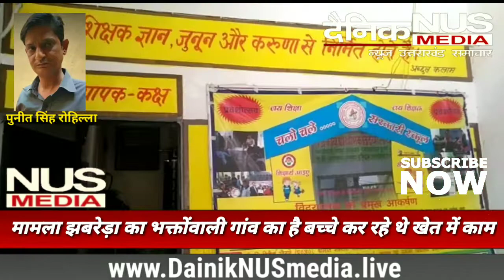सब पढ़े सब बढ़े लेकिन आज हालात कुछ और हैं बच्चे स्कूल ना जाकर कर रहे हैं खेतों में काम पुनीत रोहिल्ल